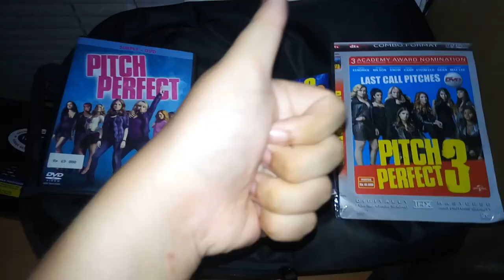My Pitch Perfect Movie Collection (Quickie Edition)